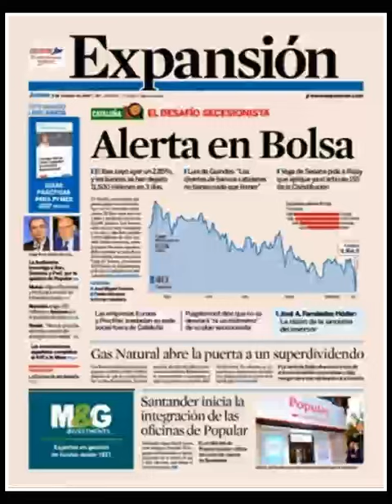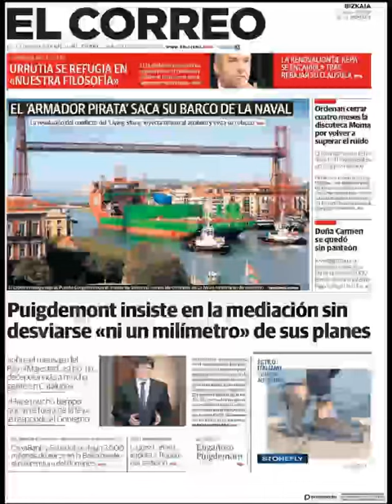Noticias Jueves 5 Octubre 2017 Principales Titulares Portada Diarios Periódicos España Spain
¿Que le Parecio este día?